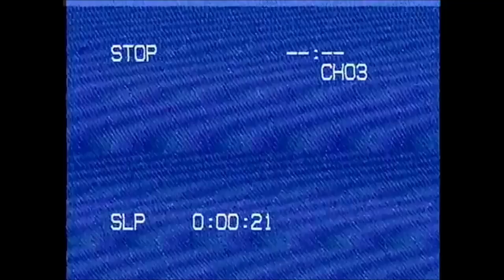Kim Go Eun(김고은)-열정과 스웩의 그루브🤘 변산 '히어로' 뮤직비디오 미공개 비하인드 촬영 현장!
드디어 내일 7월 4일 영화 '변산'이 개봉하는데요. 변산크루들의 케미를 미리 만나 볼 수 있는 뮤직비디오 '히어로(HERO)' 그 촬영현장 비하인드를 영상으로 확인하세요~